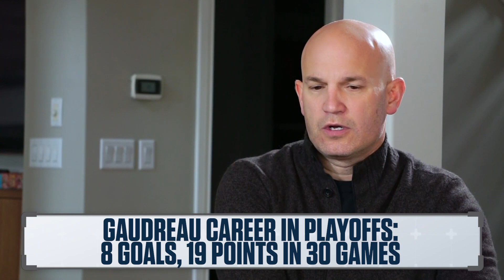Are Johnny Gaudreau's Days In Calgary Numbered?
Eric Francis and Ryan Leslie sit down to discuss the future of Johnny Gaudreau & David Rittich in Calgary. Plus, what moving on from them would mean for the future of the team.